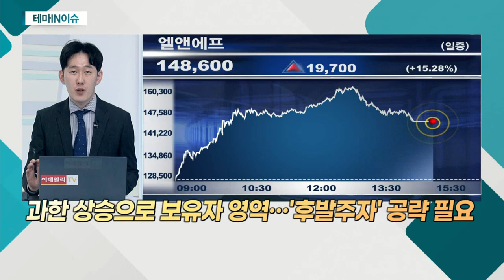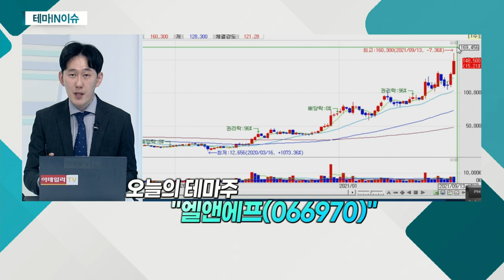엘앤에프(066970)... 2차전지 소재 '대장주'… 신고가_테마IN이슈 (20210913)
- 2차전지 소재 '대장주'… 신고가
- 에코프로비엠, 선두로 2차전지주 상승세
- FULL CAPA 시 25만 t 생산 가능… 하반기 美 진출 계획